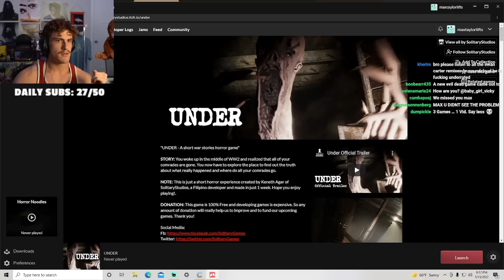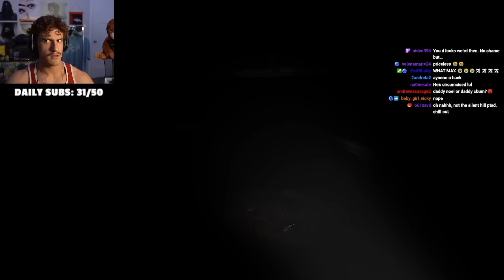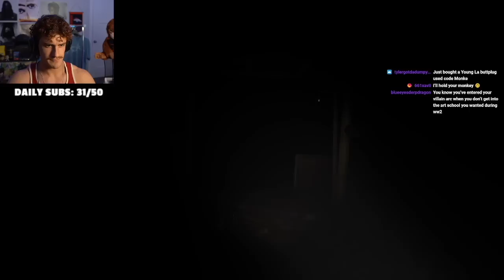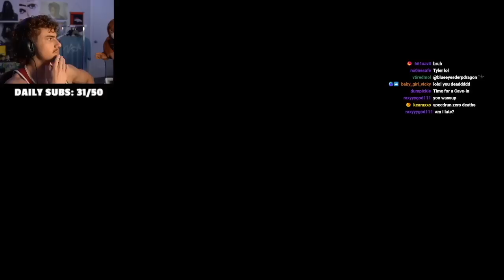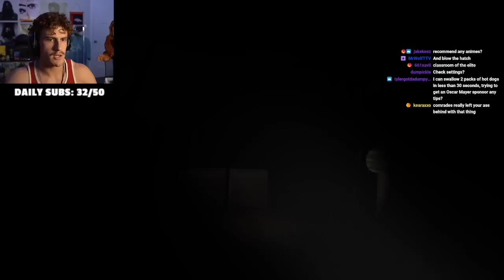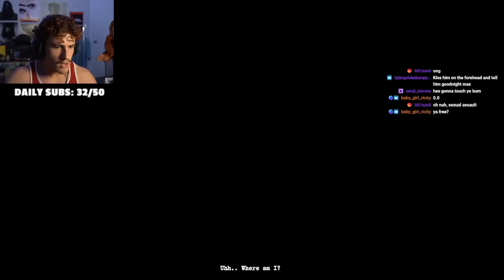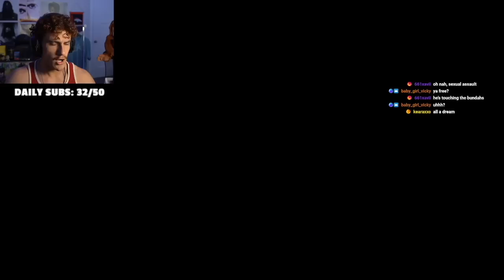I GOT TRAPPED IN A WW2 BUNKER